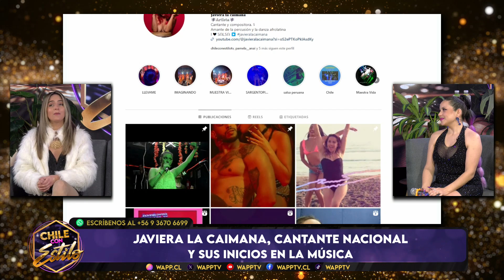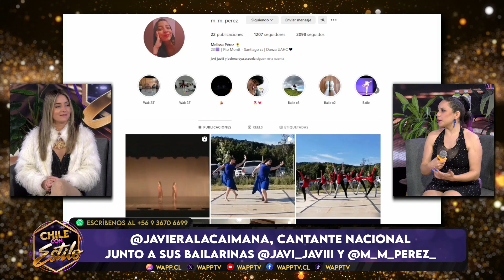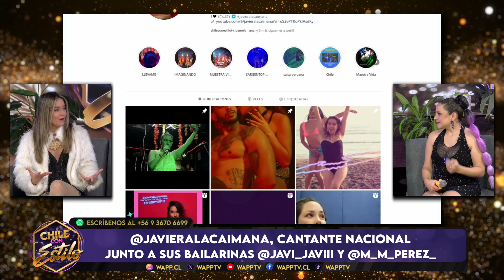CHILE CON ESTILO - Javiera "La Caimana" / capitulo #59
¡Bienvenido a un nuevo capítulo de Chile Con Estilo!

Hoy Javiera "La Caimana" nos deleita con sus canciones y nos cuenta sobre su carrera,  Todo con la gran conducción de Nay Ruiz.

Todos los lunes, miércoles y viernes a las 14:30 hrs en vivo por WappTV